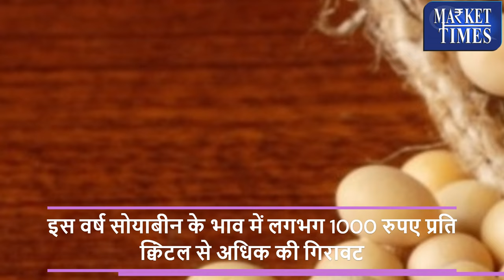कैसा रहेगा सोयाबीन का भाव !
Alasande Gram
Almond(Badam)
Ambada Seed
Amla(Nelli Kai)
Apricot(Jardalu/Khumani)
Arecanut(Betelnut/Supari)
Avare Dal
Bajra(Pearl Millet/Cumbu)
Banana - Green
Barley (Jau)
Bay leaf (Tejpatta)
Beaten Rice
Bengal Gram Dal (Chana Dal)
Bengal Gram(Gram)
Ber(Zizyphus/Borehannu)
Betal Leaves
Bhindi(Ladies Finger)
Big Gram
Bitter gourd
Black pepper
Bottle gourd
Broken Rice
Broomstick(Flower Broom)
Bunch Beans
Camel Hair
Cashew Kernnel
Castor Oil
Castor Seed
Chapparad Avare
Chennangi (Whole)
Chennangi Dal
Chikoos(Sapota)
Chili Red
Chilly Capsicum
Chow Chow
Chrysanthemum(Loose)
Cinamon(Dalchini)
Cluster beans
Coconut Oil
Coconut Seed
Coriander(Leaves)
Corriander seed
Cotton Seed
Cowpea (Lobia/Karamani)
Cowpea(Veg)
Cucumbar(Kheera)
Cummin Seed(Jeera)
Custard Apple (Sharifa)
Daila(Chandni)
Dal (Avare)
Dry Chillies
Dry Fodder
Dry Grapes
Duster Beans
Egypian Clover(Barseem)
Elephant Yam (Suran)
Field Pea
Fig(Anjura/Anjeer)
Flower Broom
Foxtail Millet(Navane)
French Beans (Frasbean)
Galgal(Lemon)
Gingelly Oil
Ginger(Dry)
Ginger(Green)
Gladiolus Bulb
Gladiolus Cut Flower
Goat Hair
Gram Raw(Chholia)
Green Avare (W)
Green Chilli
Green Fodder
Green Peas
Groundnut (Split)
Groundnut pods (raw)
Guar Seed(Cluster Beans Seed)
Gur(Jaggery)
He Buffalo
Hippe Seed
Honge seed
Hybrid Cumbu
Indian Beans (Seam)
Indian Colza(Sarson)
Isabgul (Psyllium)
Jack Fruit
Jowar(Sorghum)
Jute Seed
Kabuli Chana(Chickpeas-White)
Karbuja(Musk Melon)
Kartali (Kantola)
Kharif Mash
Knool Khol
Kodo Millet(Varagu)
Kulthi(Horse Gram)
Ladies Finger
Lak(Teora)
Leafy Vegetable
Lentil(Masur)
Little gourd (Kundru)
Long Melon(Kakri)
Lotus Sticks
Mahua Seed(Hippe seed)
Maida Atta
Mango (Raw-Ripe)
Marigold(Calcutta)
Marigold(loose)
Masur Dal
Methi Seeds
Methi(Leaves)
Mint(Pudina)
Moath Dal
Mousambi(Sweet Lime)
Mustard Oil
Myrobolan(Harad)
Nearle Hannu
Neem Seed
Nelli Kai
Niger Seed (Ramtil)
Onion Green
Other Pulses
Paddy(Dhan)
Papaya (Raw)